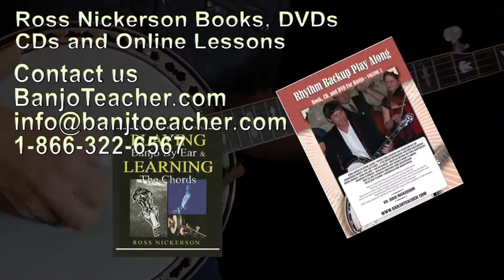Morgan Monroe Banjo MB 9 Duelington "Wahoo" Video - Ross Nickerson - BanjoTeacher.com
I visited Morgan Monroe and filmed this video on 11-11-16. I'm playing a song I wrote called "Wahoo". It was filmed by my long time Rep at Morgan Monroe Mike Schwab. He did a good job using my IPhone! Here is a link with more info.